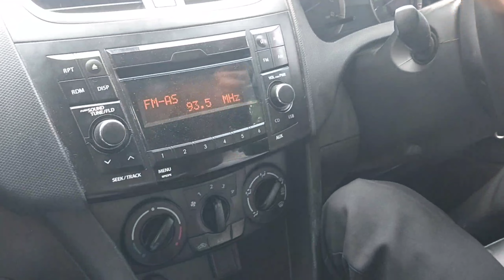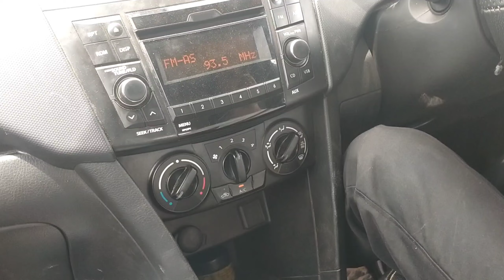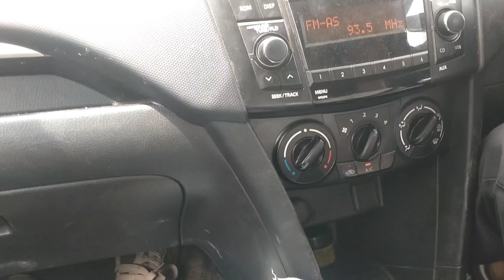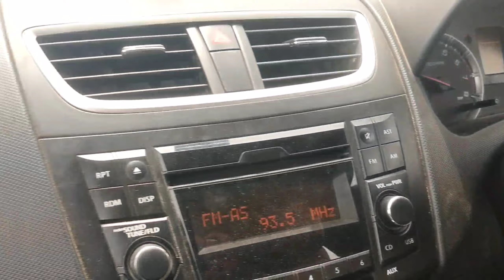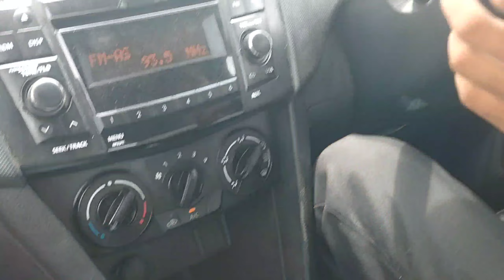How to drive a car | कार चलाना सीखे मात्र 2 दिन में ।